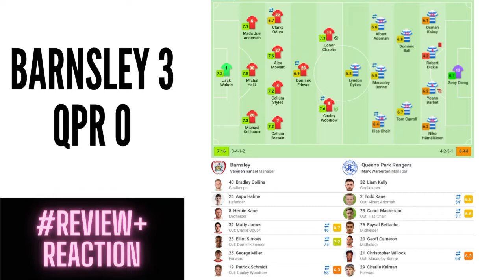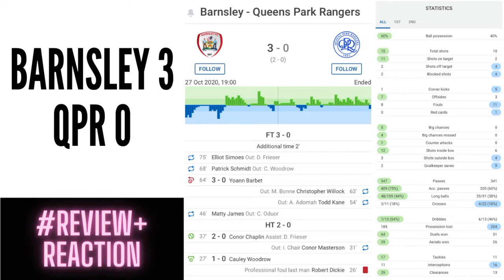Barnsley 3-0 QPR - Review & Reaction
- register and get rating!